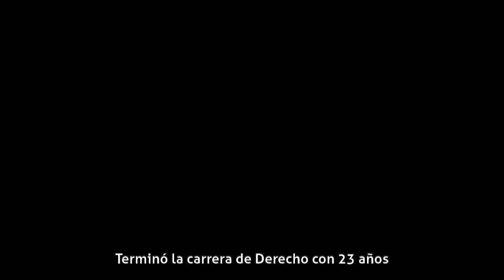Gonzalo de Castro - Biografía